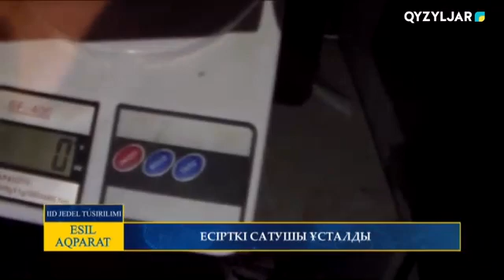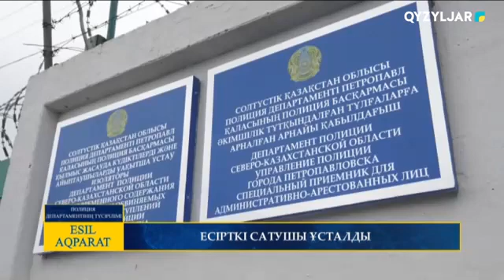ЕСІРТКІ САТУШЫ ҰСТАЛДЫ